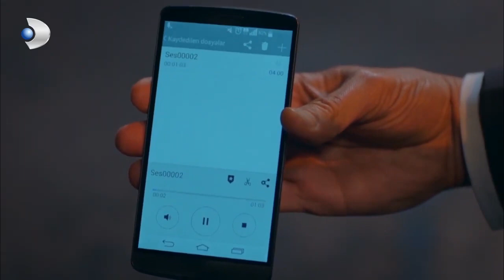Ömer Taht Savaşında Tarafını Seçti - Güllerin Savaşı Özel Klip